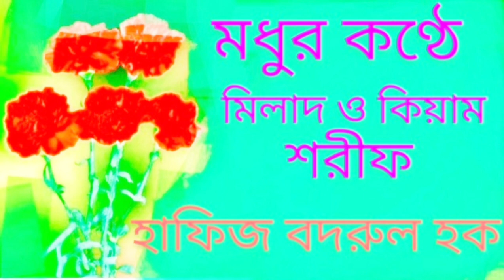মিলাদ শরীফ হাফিজ বদরুল হক